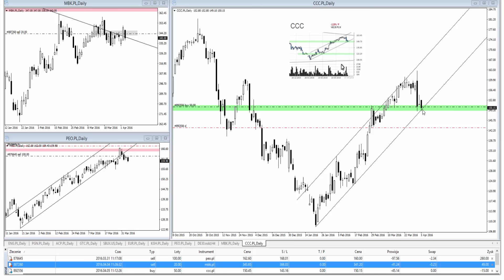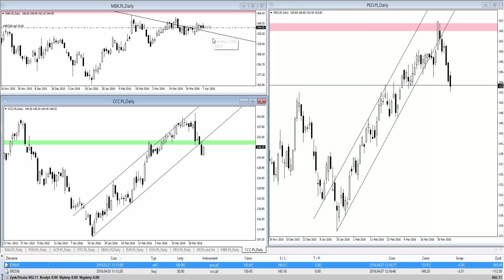Podsumowanie transakcji w Squaber.com 2016.04.07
Zapraszamy na krótkie podsumowanie naszych ostatnich transakcji otwartych na podstawie alertów Squabera. Tym razem wyjątkowo w formie Wideo :)